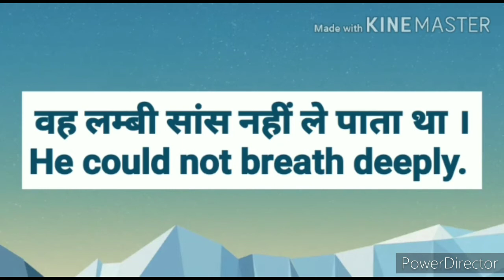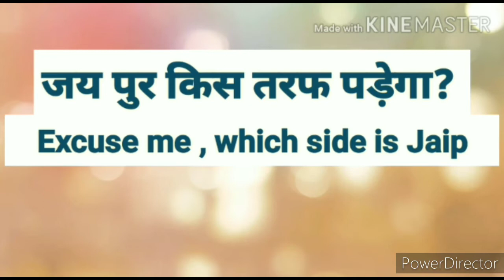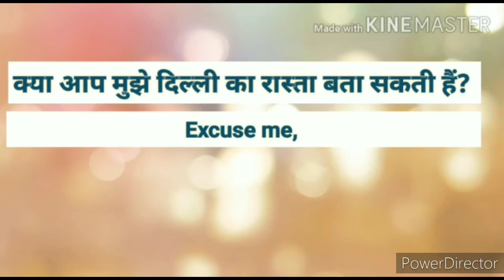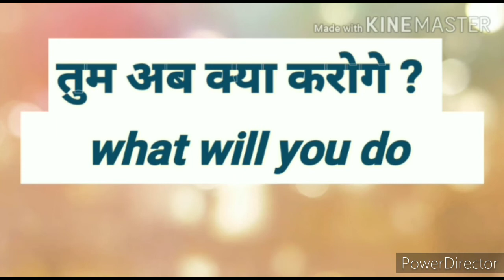गुस्से में बोले जाने वाले अंग्रेजी वाक्य | english sentenses use in anger